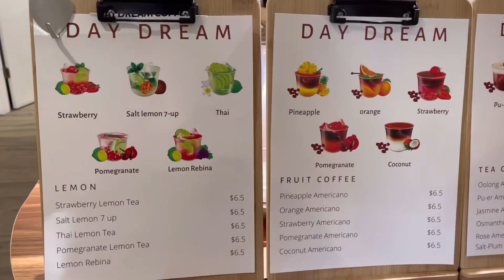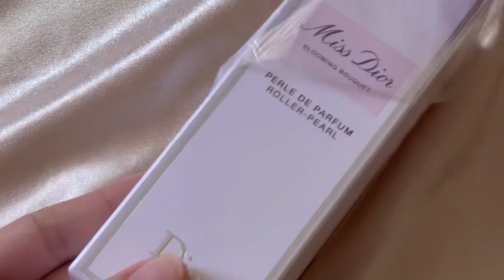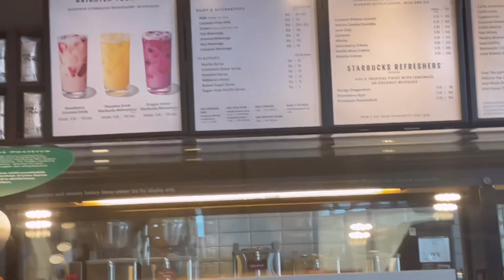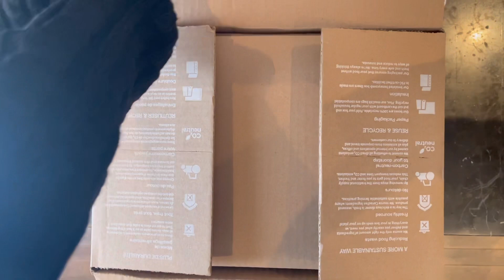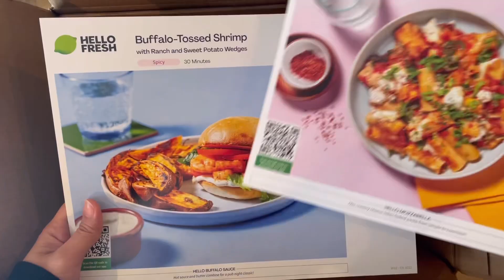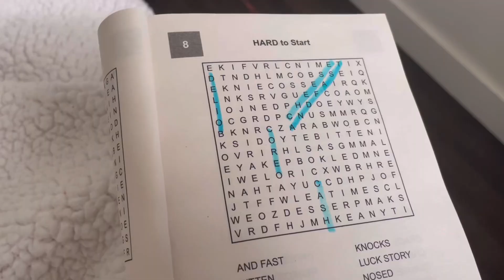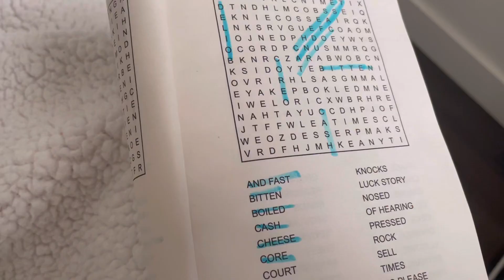Living in Canada - hockey game, korean cafes, Piano Concert, hello fresh meal, adjustment period 🎫✨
Hi! I’m Camille, 25 yrs old and I like filming creative vlogs and personal finance videos. ✨

Music 🎶